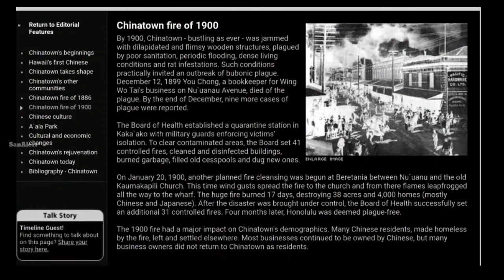Interesting Unknown Facts || Bacteria को निपटाने के लिये उजाड़ा पूरा शहर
what are 10 crazy facts ?

what are unusual facts  ?

What are some unbelievable facts  ?

Unbelievable but true facts

25 strange facts

1,000 amazing facts